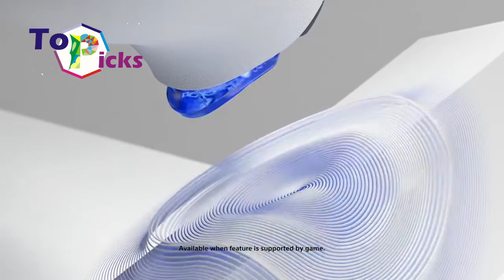PS5 BreaksThe New Record As The Fastest Console Sales In The United States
Sony recently release their latest PlayStation 5 (PS5) which has attracted a lot of attention from people around the globe.

The latest report said that the PS5 has break a new record as the fastest selling console in the history on United States (US) in terms of the number of units and the price collected. This data is released by retail analysts The NPD Group.

Many people are not surprised with the news as people are eager to have their own PS5 console.

AccordingGizmodo, , Executive Director of The NPD Group, Mat Piscatella, said that Sony managed to sell the most PS5 consoles compared to other consoles in the first five months in the US. This is mainly due to the high demand on video game sector during this year.

In the first quarter of 2021, Americans reportedly spent around USD 14.9 billion on gaming devices, content and accessories. This number increased by 30 percent compared to the first quarter of 2020.